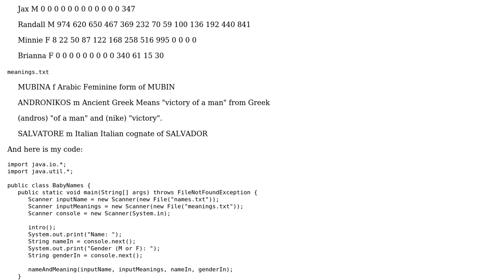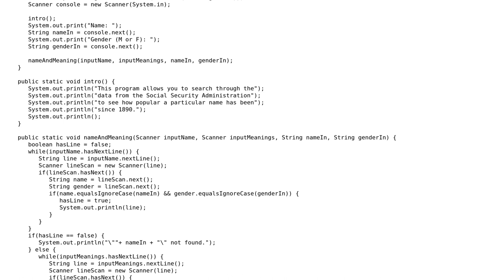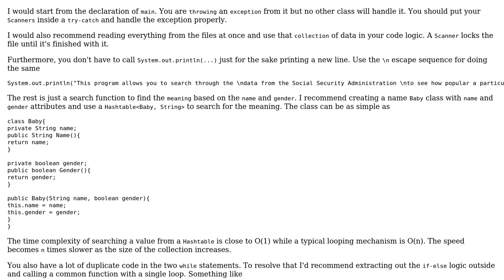Code Review: Processing names and meanings from .txt files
With thanks & praise to God, and with thanks to the many people who have made this project possible! | Content (except music & images) licensed under CC BY-SA | Music | Images & others | With thanks to user Paras user Kaitlyn He and the Stack Exchange Network Trademarks are property of their respective owners. You are responsible for your own actions.